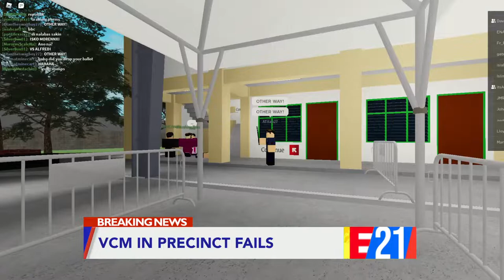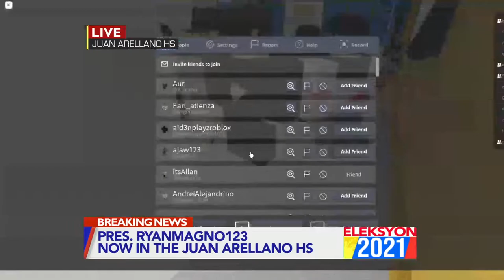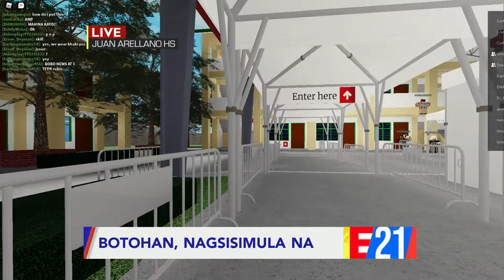Eleksyon 2021 - Opening of precinct in Juan Arellano HS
CBS News is in full force this Eleksyon2021! Follow our comprehensive election special coverage throughout the elections.

NOTE: The following event in this broadcast is PURELY FICTIONAL and is not currently happening in the real-life world, albeit only on Roblox.